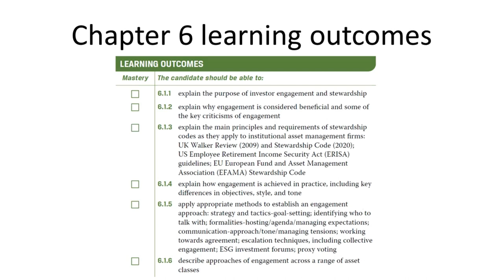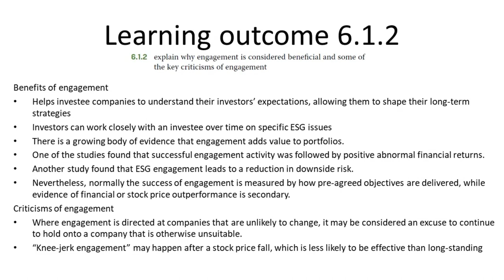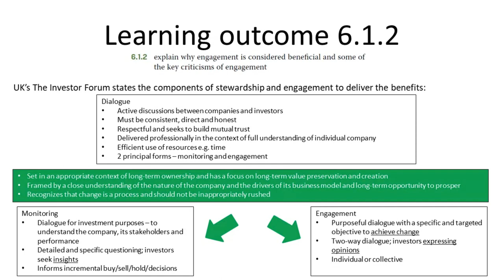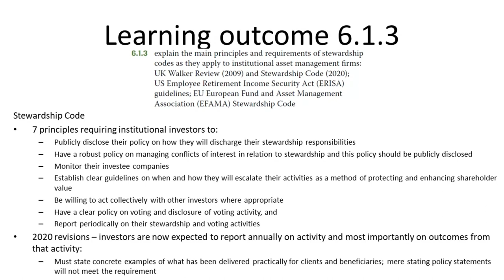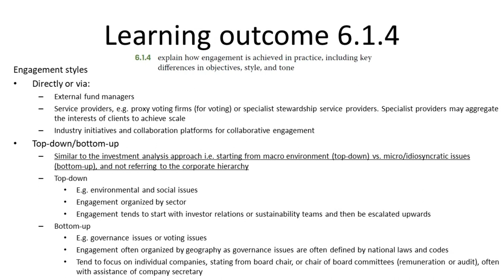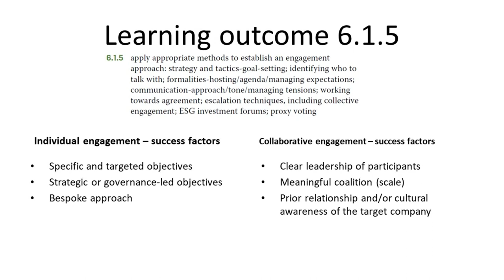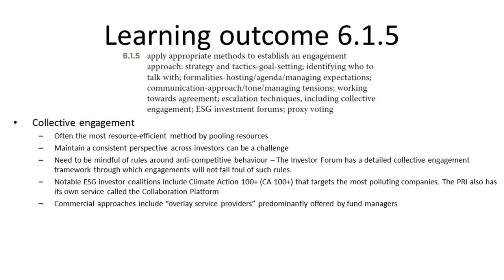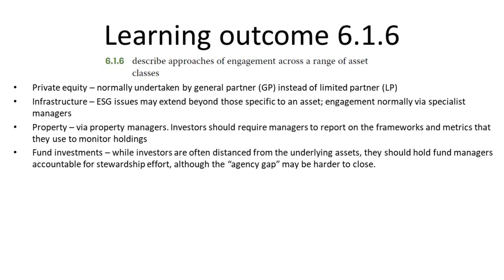CFA Certificate in ESG Investing Exam Tutorial - Chapter 6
Chapter 6 - Engagement and Stewardship